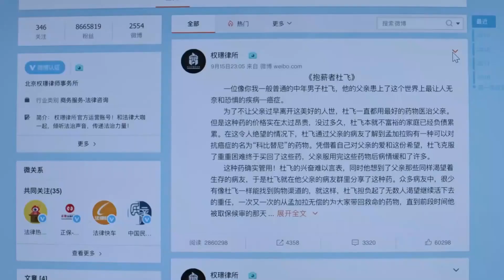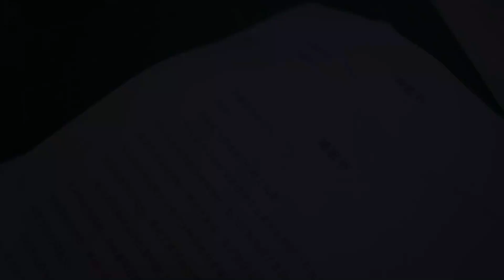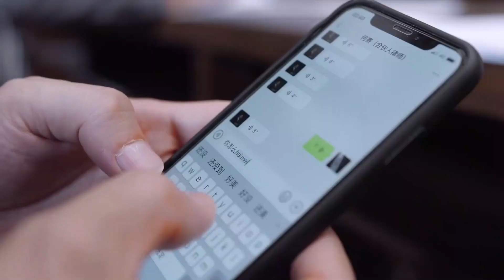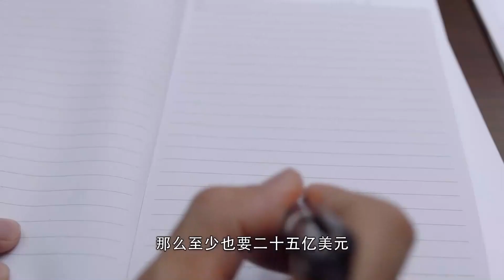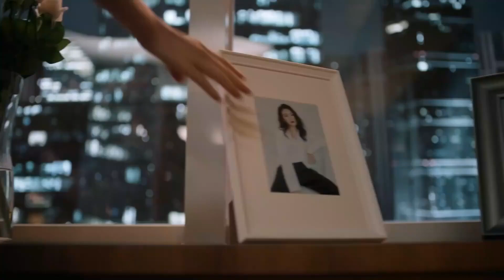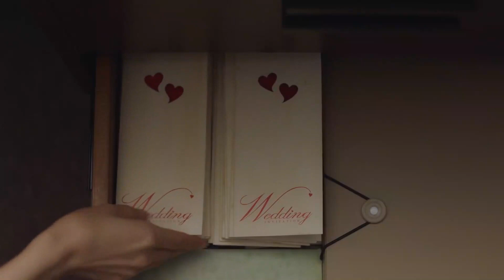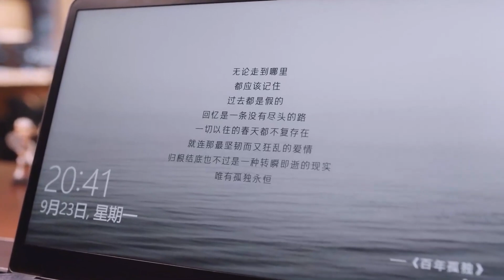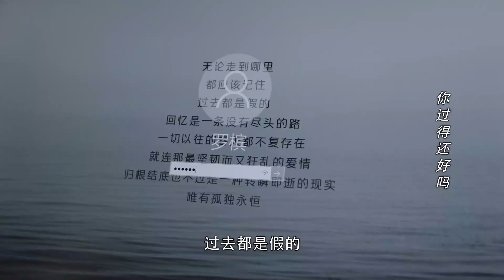ENGSUB 【靳东最火爆电视剧】《公诉风云》第32集｜当金牌律师碰见菜鸟律师一路成长成为一对最默契的搭档一起为守护公平正义